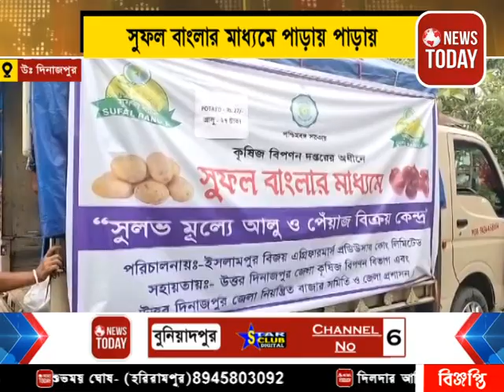সুফল বাংলার মাধ্যমে পাড়ায় পাড়ায় আলু ও পেঁয়াজ বিক্রি রাজ্য সরকারের